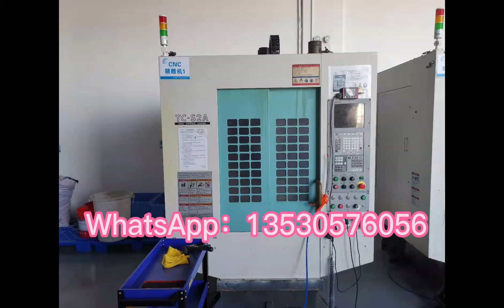Semiconductor CCM die bonding equipment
Applicable Industries：electronic equipment, Surface cleaning&attaching polarizer
After Warranty Service:video technical support Marketing
Type:New Product2021